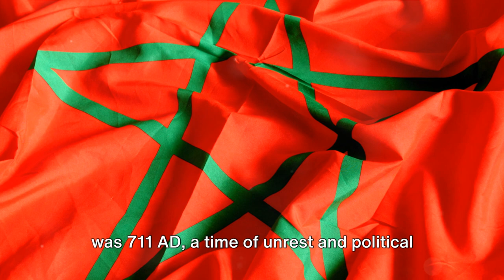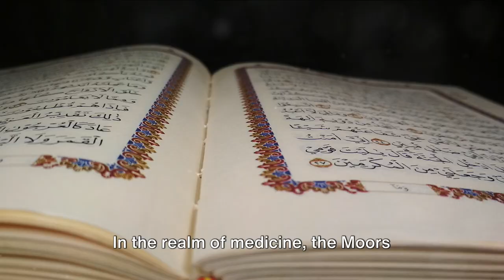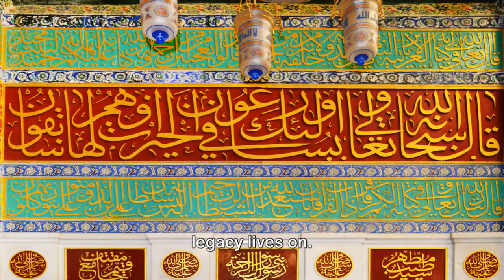The Moors of North Africa: a Historical Journey to conquer Spain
Users can enter for a chance to get a $500 gift card to Amazon!
Get Your Free Audible Book to Learn more about the Moors ..
Cancel the membership at any time and keep the book

In the year 711 ad, the Moors, a Muslim people, conquered all of Spain, Portugal and Sicily. This historical journey tells the story of how this seemingly impossible task was accomplished.

For centuries, the Moors were a respected and feared people. This historical journey tells the story of how they rose to power, and how they eventually conquered the rest of Europe. From their homeland in North Africa, the Moors conquered a continent, and changed the course of history!

00:00:00 The Unforeseen Invasion

00:02:00 The Rapid Expansion

00:04:13 The Cultural Impact

00:06:28 The Decline and Fall

00:08:22 Recap and Conclusion